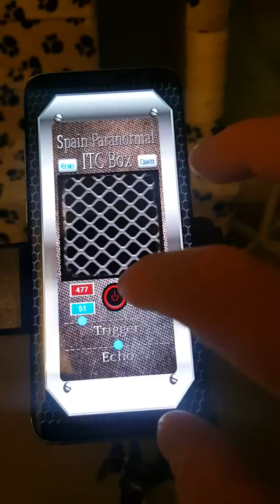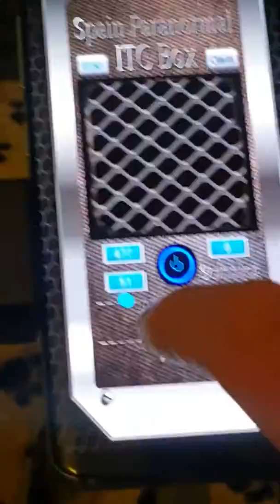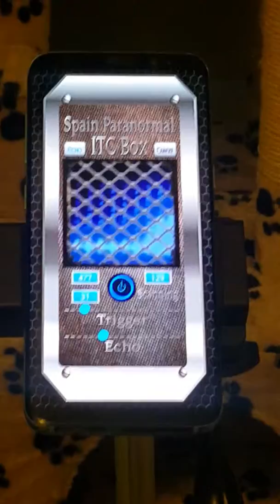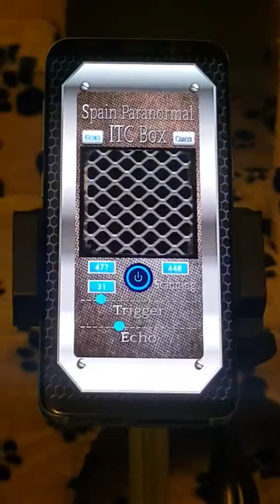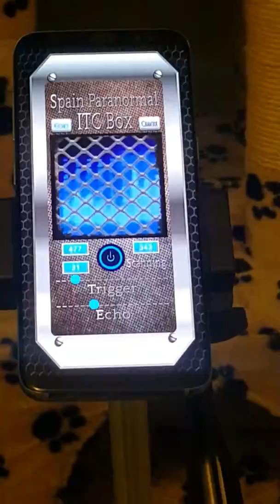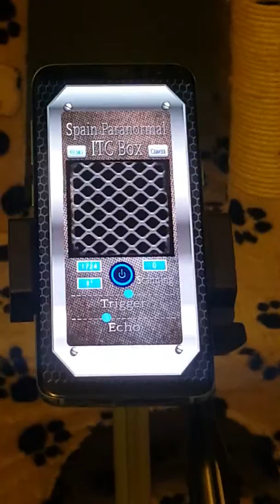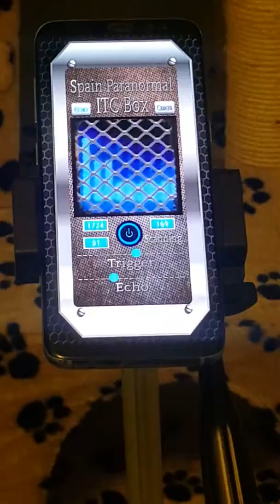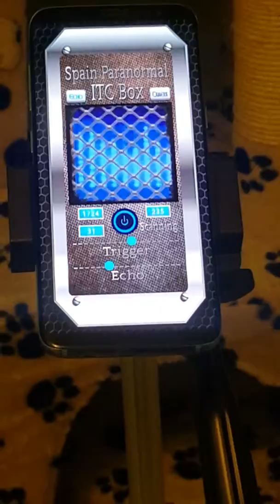ITC box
Update on this app